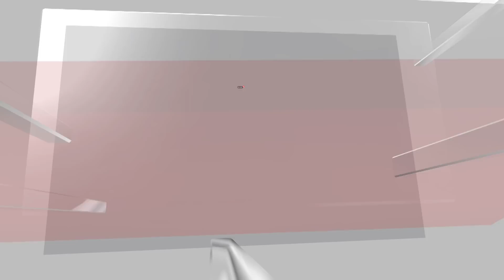Nipah Virus Kerala | Kozhikode On High Alert After 2 Dead In Kerala Due To Nipah Virus | N18V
Two deaths due to Nipah Virus reported in Kerala, a team from Health Ministry reaches to state to provide assistance.

Union health minister Mansukh Mandaviya on Tuesday confirmed that the two "unnatural deaths" reported from Kerala's Kozhikode district were caused by the Nipah virus.

Nipah is a viral infection that mainly affects animals such as bats, pigs, dogs, and horses. Being zoonotic, it can jump to humans who come in contact with the infected animals and cause serious disease. What are signs and symptoms? · It usually presents as fever and swelling of the brain called encephalitis.

n18oc_news